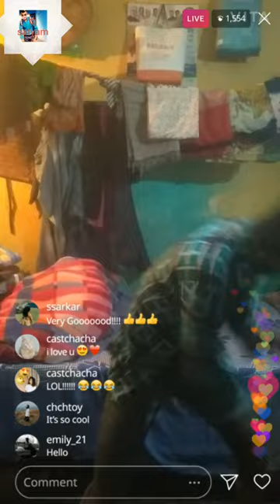Kaise Hua song from Kabir Singh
itana jaroori kaise hua